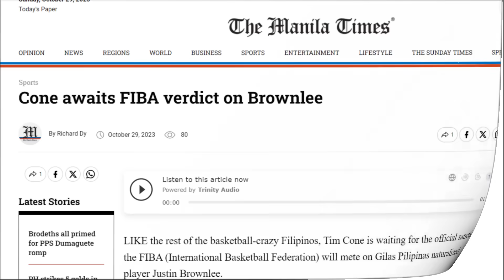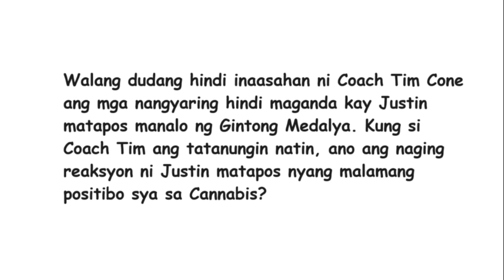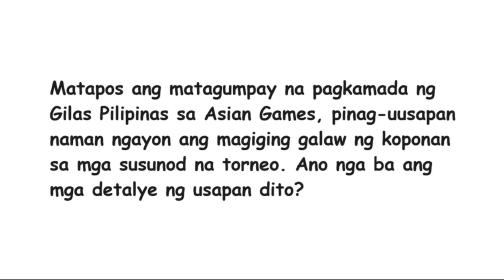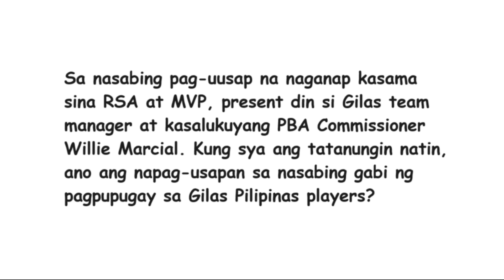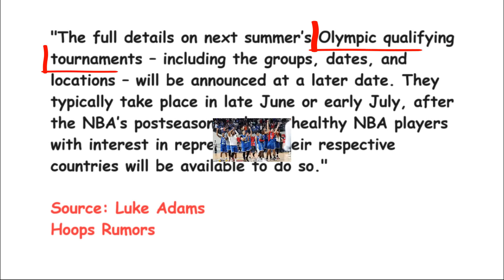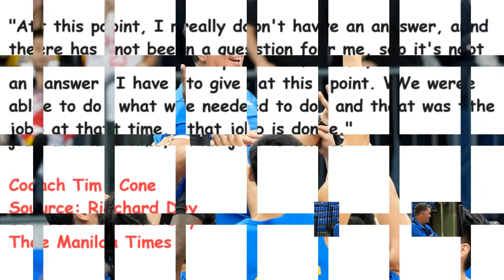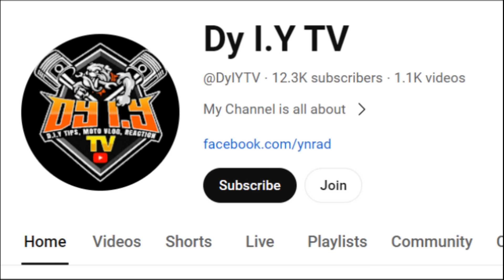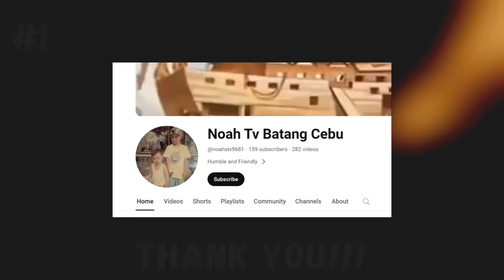May SAGOT na si Coach Tim Cone kung sya ulit ang headcoach ng Gilas Pilipinas sa susunod na TORNEO